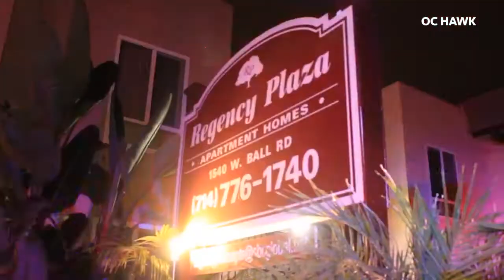Anaheim DUI racing violent fatal accident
Anaheim police were investigating a violent crash that left one man dead and a female injured. The driver of the other vehicle an 18 year old was arrested. The man killed was turning into the driveway of his apartment complex. When he was hit by a drunk driver suspected in racing.